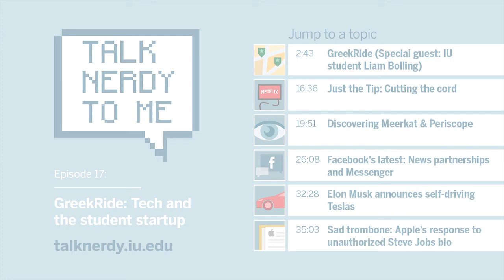Talk Nerdy To Me, Ep. 17: GreekRide: Tech and the student startup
IU School of Informatics & Computing student Liam Bolling joins Talk Nerdy to talk about his startup, GreekRide—a ride-management app for fraternities and sororities. Other topics include: Cutting the cable cord; Meerkat & Periscope; and more.